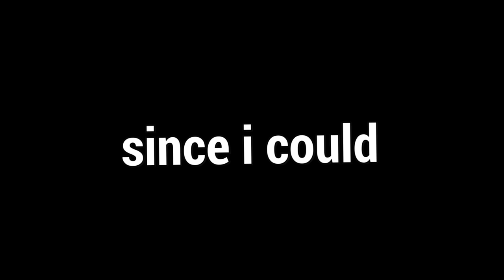Fiz 32 Mil Bloodpoints Com A Build MAIS IRRITANTE Do Legion (2 Minutos Pra Se Curar)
Fala galera!! Mais um vídeozinho e dessa vez de LEGION! Trouxe uma partida perfeita pra você com uma das builds que mais se encaixam pro poder dele, espero que gostem :D.

👇🏻 Capítulos 👇🏻

👉🏻 0:00 Introdução
👉🏻 2:53 Gameplay

👇🏻 Sociais 👇🏻

👇🏻 Membro 👇🏻

👇🏻 Músicas Utilizadas 👇🏻